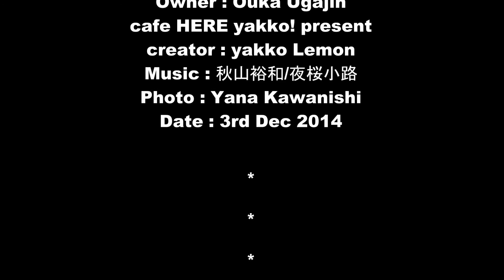小料理「かわず屋」in Second Life @ Monkey Banana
小料理「かわず屋」by cafe HERE yakko !
KAWAZU-YA in Second Life @ Monkey Banana
㊟　Monkey Banana SIM の一般公開は
2015年1月からになります。よろしくお願いします。